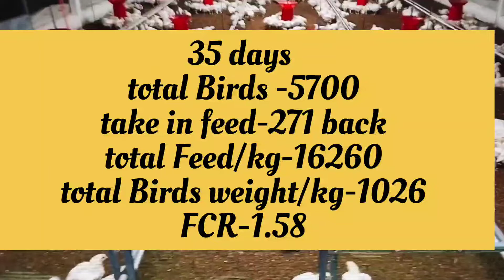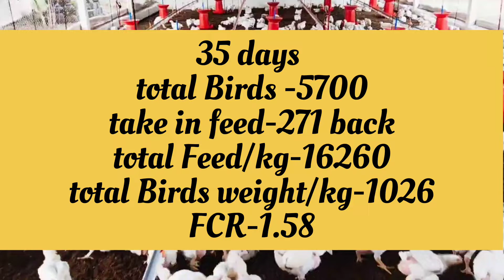பிராய்லர் கோழிப்பண்ணையில் FCR கணக்கிடும் முறை|FCR calculation method in poultry farm